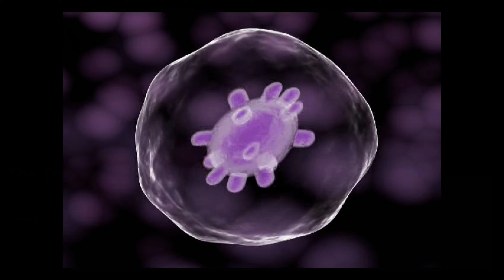The Thing - Outpost 31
The Thing.

Captain J.F. Blake leads US Special Forces' Beta Team, sent to Outpost 31 to investigate what happened to the crew stationed there.